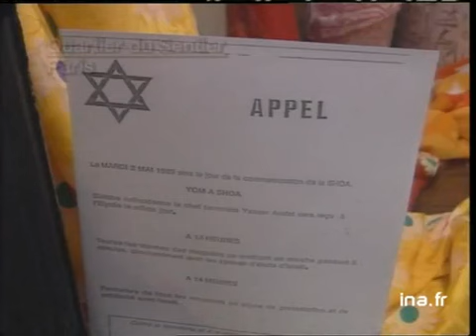Sentier : fermé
2 mai 1989
A l'occasion de la venue de Yasser Arafat en France, la communauté juive du quartier du Sentier suit à la lettre les consigne du "Collectif contre la venue d'Arafat".Les images montrent les rues de ce quartier de Paris résonnant des sirènes d'alarme de tous les commerçants. Puis ces derniers, ferment le rideau de fer de leurs magasins. Interrogés, les habitants du quartier déplorent cette visite et se préparent à aller manifester leur mécontenetement dans la rue. Un long travelling montre une rue du quartier dont tous les commerces sont fermés. Une des conséquences est la journée de congé octroyée aux ouvriers indiens et pakistanais qu'on voit désoeuvrés devant les magasins fermés. Alternance d'images commentées et de micro-trottoir. Images d'archive INA